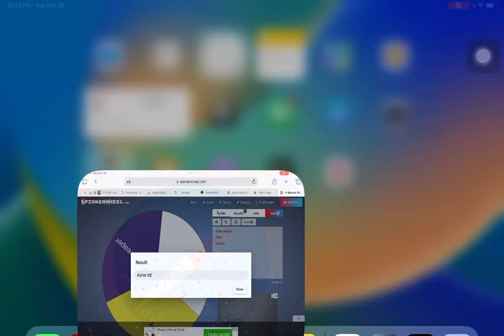I’m gonna ues kits in Roblox bed-wars……. Happy halloween.